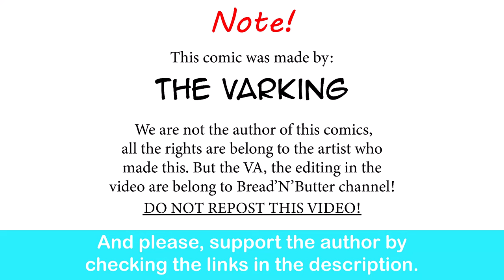When A High Elf Meet A Santa's Elf | The Varking comic dub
Santa's little helper's rizz.

Special thank to the voice actor:

The high elf and the Santa's elf - Audrey Willowbrook